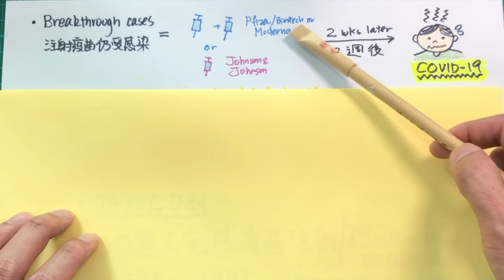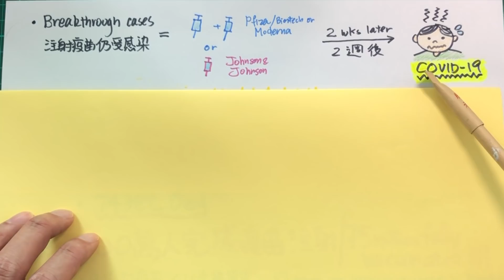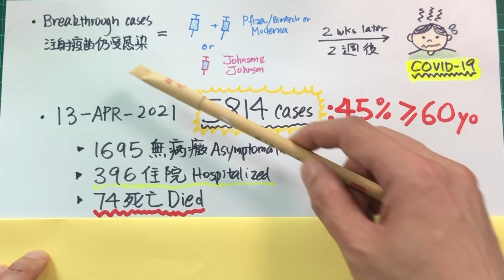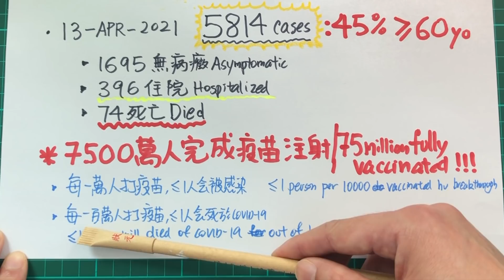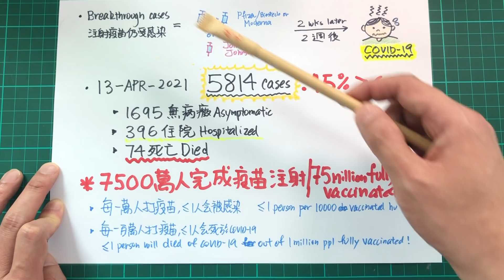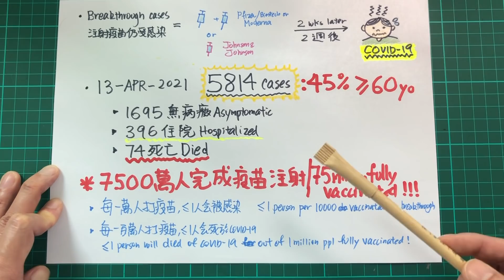(中英字幕)美國5800人打晒疫苗仍然受感染，74人死亡，仲話疫苗有效果？cdc breakthrough case report analysis